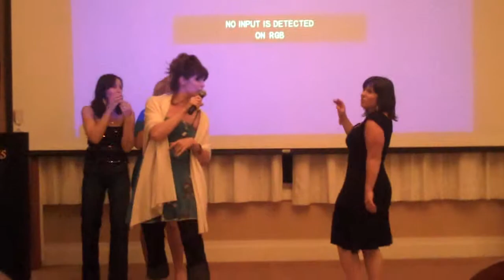Rehearsal Dinner Rap